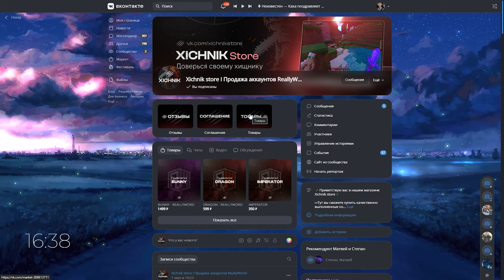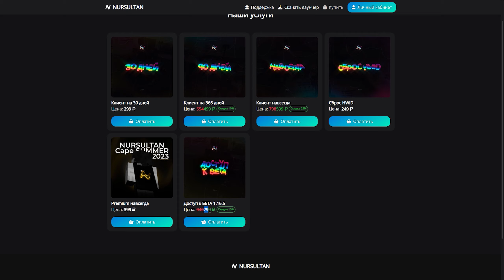РАЗВИТИЕ С NURSULTAN 1.16.5 BETA ПОСЛЕ ВАЙПА НОВЫЕ ОБХОДЫ КИЛЛАУРЫ НА РИЛЛИВОРЛД